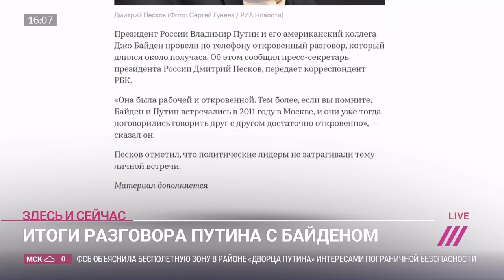Навальный, кибератаки и продление договора СНВ. О чем говорили Путин и Байден // Дождь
Президенты России и США Владимир Путин и Джо Байден провели первый телефонный разговор.  По данным источников Associated Press, Байден выразил обеспокоенность в связи с арестом оппозиционера Алексея Навального. Президенты обсудили продление Договора о стратегических наступательных вооружениях, выход США из договора по открытому небу и другие вопросы «двусторонней и международной повестки дня», в частности, план действий по ядерной программе Ирана, регулирование ситуации в Украине и проведение саммита постоянный членов Совета безопасности ООН, за который выступает Россия.